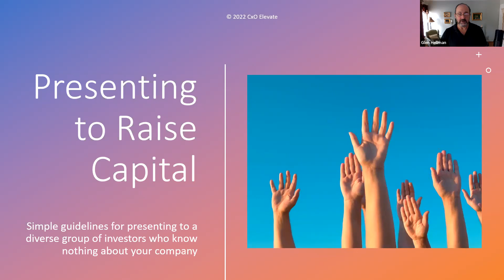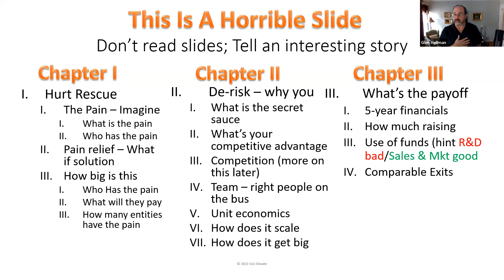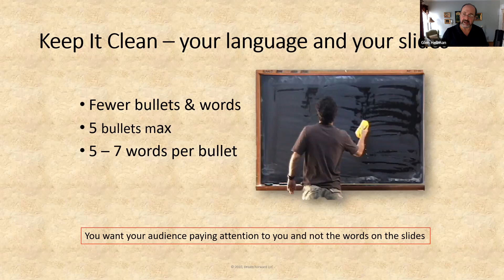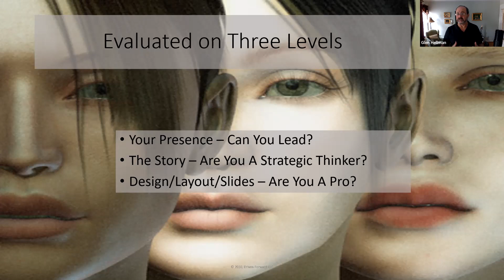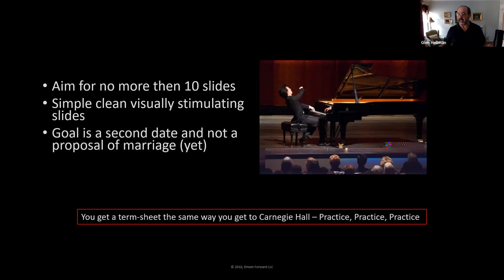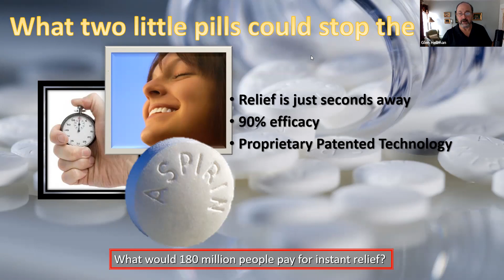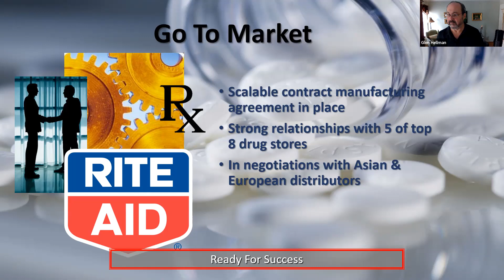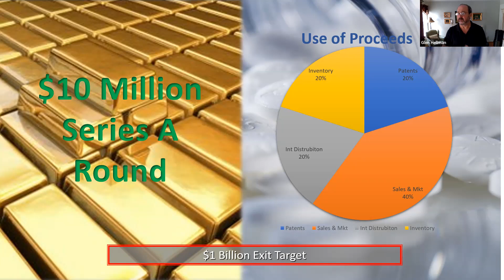How to Pitch: Telling Your Story with Glen Hellman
Experienced entrepreneur, angel investor, and business coach will talk about and demonstrate an effective way to present your startup or a business idea to investors.

Presenter: Glen Hellman, Founder, Coach, Interim CxO, CxO Elevate